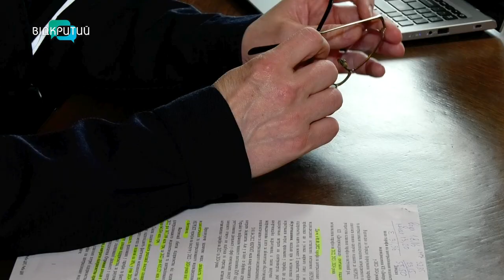«Дніпроводоканал» назвав суму, яку завинили дніпряни та запропонував підвищити тариф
Замість 32 - 55 гривень за куб. Такий тариф на питну пропонують у «Дніпроводоканалі». Кажуть, усе через нестачу коштів у підприємства. Минулого року недорахувалися 870 мільйонів гривень через боржників. Запевняють, ситуація катастрофічна. Тож деяким дніпрянам вже обмежують доступ до мереж. Що робити, якщо не можете одразу погасити платіжку? Деталі - у сюжеті.